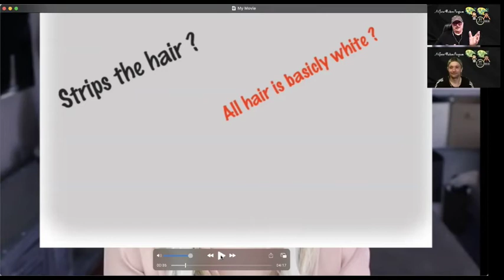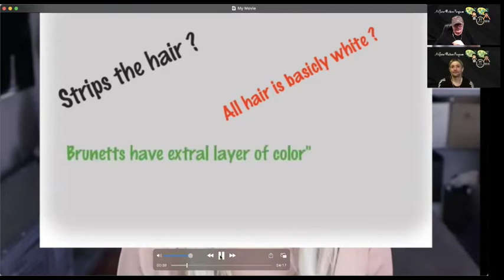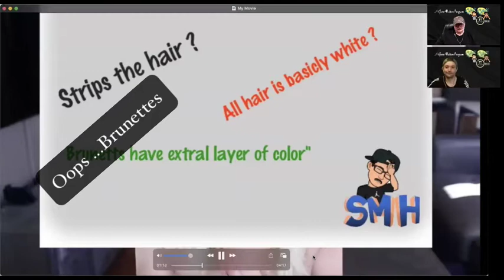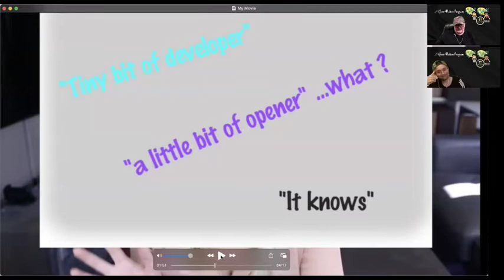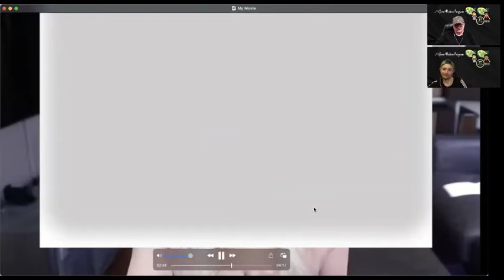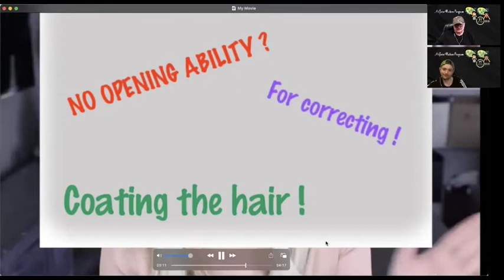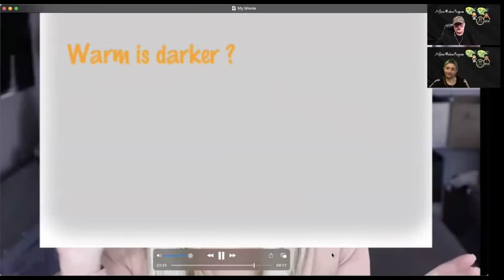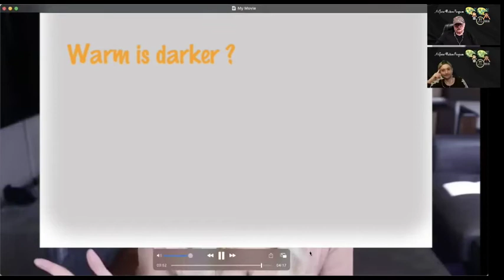Rabbit Trails Episode # 17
Join Dennis & Max as they share insights on the beauty profession and address the crazy information that is produced as fact. This episode also contains Installment #2 of "Say What". Listen in , learn something , and laugh at some of the things we believe.